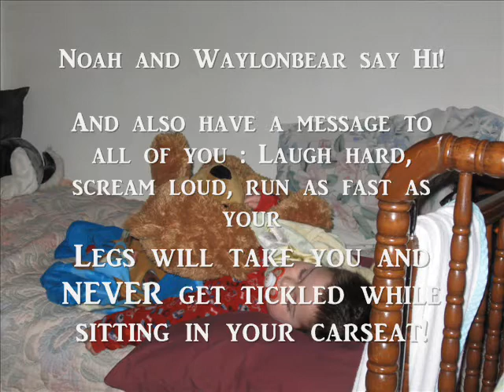Another Visit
Another visit, please check your speaker audio level before watching~